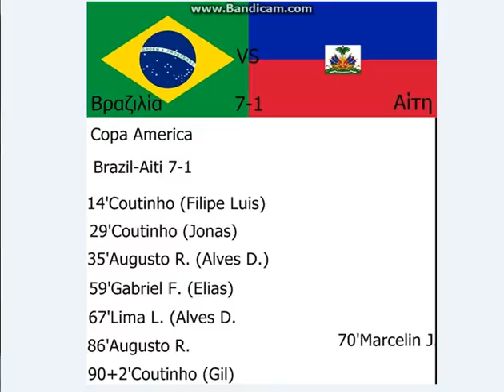Brazil-Aiti 7-1 Goals (Copa America)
Amazing Brazil  (Copa America 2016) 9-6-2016
Hat-trick Coutinho